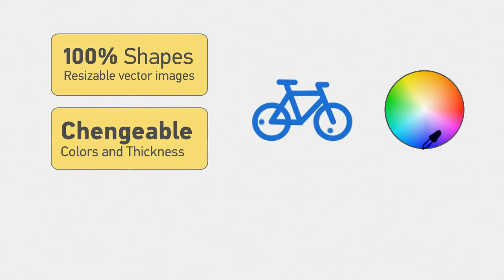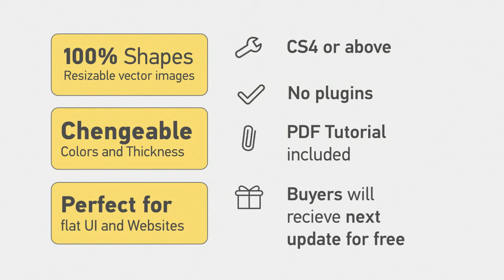After Effects Project Files - 80 Animated Line Icons - VideoHive 8841998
Hello dear colleagues! Here is a 80 Animated Line Icons for your presentations, websites and UI. Project features: CS4 or above. 100 After Effects. No plugins required. Resizable vector shapes.